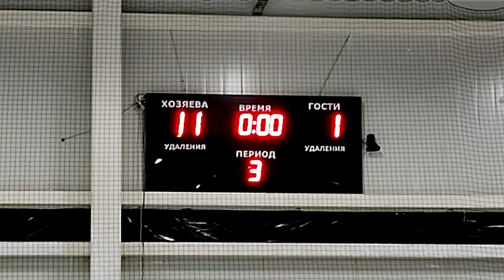"Золотая шайба". Региональный этап_14.02.2023_СольТВ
На соликамском льду прошли финальные игры регионального этапа Всероссийских соревнований юных хоккеистов "Золотая шайба" среди юношей 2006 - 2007 годов рождения. Какая команда стала лучшей и что стояло на кону, сейчас покажем.